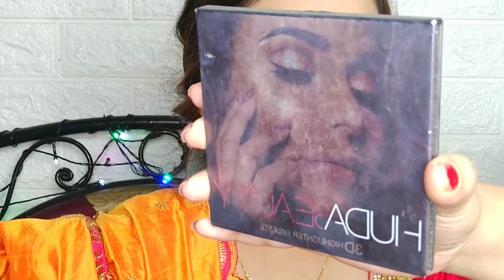Ghar mai kia sis-in-law ka parlour jaisa Karwachauth Makeup|| Karwachauth Makeup 2020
Hi Guys Ghar mai hi kia sis in law ka parlour jaisa Karwa chauth makeup😍 bohot easy tarike se maine step by step karne ki kosish ki hai i hope k ap logo ko acha lagega❤😘
Good vibes rose hip toner

Hilary rhoda orange corrector

Incolor Makeup setting spray

Beauty faced eyeshadow pallette from instagram @glamitup

If u like the video so

Plz

Likeeeeeee

Commenttttttttt

Shareeeeeeeeeeeeee

Subscribeeeeeeeeeeeee

riyabardhan8017@gmail
.com

Ghar mai kare parlour jaisa karwachauth makeup,
Karwachauth makeup for newly bride,
Traditional karwachauth look 2020,
Karwachauth look using lakme invisible foundation,
Parlour jaisa karwachauth makeup,
Red saree makep look,
Afordable karwachauth makeup look,
Karwachuth makeup & hairstyle,
Festive glam look,
Golden eyes with red lips,
Diwali makeup look,
Newly married bride makeup look,
Myself Riya